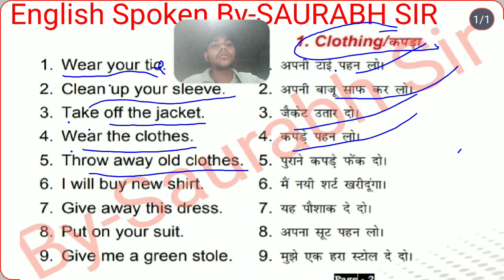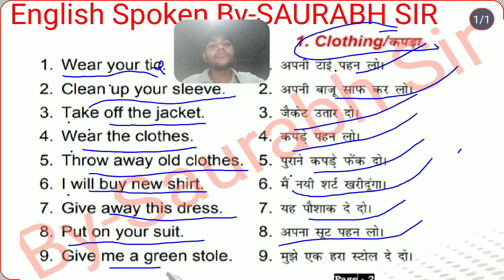English Spoken Class(01). By-Saurabh Sir